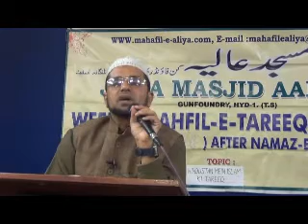Hindustan Mein Islam Ki Tariq By Hafiz Mohammed Rashaduddin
Tareeq-e-Islam's Sitting No(903rd) By Hafiz Mohammed Rashaduddin  Topic Hindustan Mein Islam Ki Tariq Date 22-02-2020